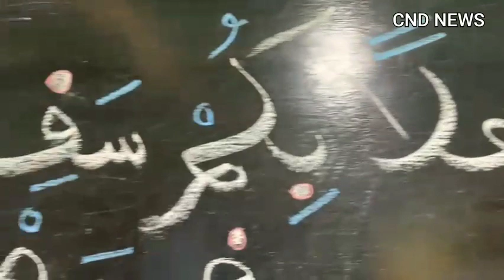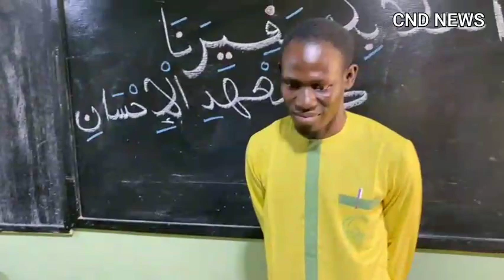Ouest-Foire: l'ambassadeur du Nigeria au Sénégal reçu à l'institut Al Ihsan de Chérif Hadi Nema